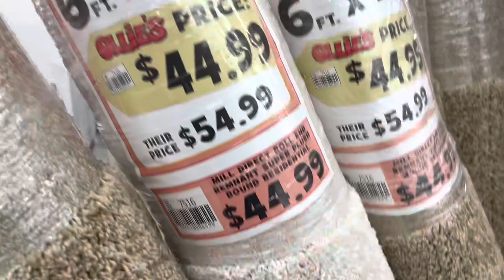MOVING VLOG | Getting Settled In + Decore Shopping + NEW FURNITURE !!!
Apartment registry: HOUSE WARMING ❤️ - Amazon